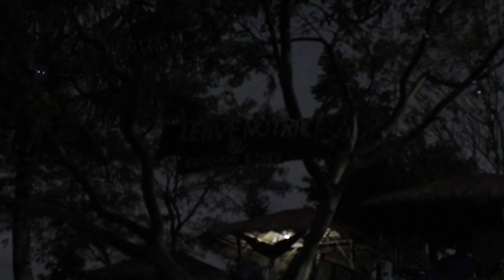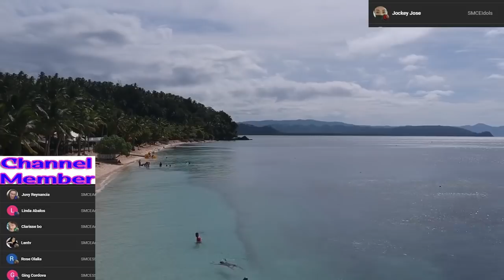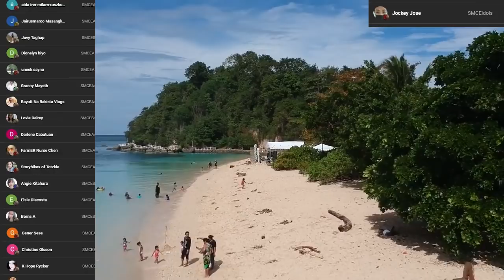Ang Wak-wak at ang Matanda | Based on a true Mindanao Wak-wakStory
Title of the Story: Ang Wak-wak at ang Matanda | Based on a true Mindanao Wak-wakStory
Story from: Rodora of Mindanao
Narrator: Alex of Southern Mindanao Creepy Experiences
Recommendations: Use a gaming headset for better sound effects.